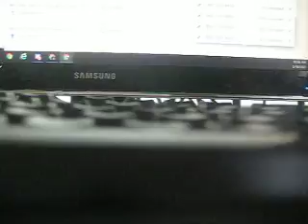MVI 0471 - Computer's 5th-Wheel/Gooseneck Hitch Prep Package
These radios add a full-color, 8.4-inch color touch-screen display, full voice control, SiriusXM satellite radio, the Uconnect ACCESS System, featuring roadside assistance and 9-1-1 emergency call buttons on the rear-view mirror, mobile app compatibility, remote USB ports for the integration of compatible devices, enhanced in-vehicle customization options, automatic notification of airbag deployment, concierge services, remote control via an app installed on a compatible smartphone, and the ability to add GPS navigation from Garmin for vehicles not equipped with the option from the factory (it is activated by a dealership for a fee, however, does not include SiriusXM Travel Link or 3D mapping). The Uconnect ACCESS 8.4AN (RA4) adds GPS navigation from Garmin, HD Radio SiriusXM Travel Link, 3D mapping, and enhanced mobile app compatibility. The system also includes a built-in 3G internet router, allowing for wireless connection to the internet while the vehicle is parked with a monthly service subscription. The system can also be updated to add additional features that will be available in the future via a USB stick inserted into one of the remote USB ports. Remote steering wheel-mounted controls are also included with this system.

Options such as a CD Player (mounted in the center console of the vehicle), SiriusXM satellite radio and a Rearview Backup Camera can be added to any radio.

The 2013 models move up to an 18-inch standard wheel, with 18-inch forged Alcoa wheels as an option. 3500 models offer a High Output package for the diesel. The rear differential ring gear is increased from 11.5-inches, to 11.8-inches on H.O. trucks. The 11.8 axle cover doubles as a heat sink.

Ram installed the Center axle disconnect into the 3500 4x4 models. 2500 Ram trucks did not have a CAD system until 2014 models. Ram states this technology improves fuel efficiency by 1 MPG, although EPA tests do not include class 2 and class 3 trucks in the MPG/fuel efficiency tests. The 4x4 saw additional changes with the transfer case now being made by BorgWarner instead of New Venture Gear.

A new model offered for the 2013 Ram is the HFE (High Fuel Efficiency). Based on the SLT model, the HFE offers 18/25 MPG out of its Pentastar V6 engine and eight-speed TorqueFlite transmission. It is available only on the two-wheel-drive regular cab model with a 6.33-foot bed. Standard features include a 220-amp alternator and an 800-amp battery to assist with the start-stop system. 3.21:1 axle gearing is also standard.

The option of air suspension became available on the rear of the 2014 model year 2500 and 3500 pick-up trucks. 1500 models added the option of an Eco-Diesel V6. 2500 models now feature coil spring suspension, instead of leaf spring. The cast iron, flex-fuel, 4.7 V8 Chrysler PowerTech engine was discontinued, ending Corsair engine production, leaving the Ram 1500 with two engine choices. The aluminum, flex fuel 3.6 V6 Pentastar is now the base engine, along with the 8-speed Torque-Flite transmission. The 3.6 L Pentastar V6 was available on Laramie and Longhorn trims.[44] The Ram heavy-duty series of trucks (2500, 3500, 4500, and 5500) received a new interior design and revised exterior styling from the Ram 1500, which was restyled in 2013.

For 2016, the all-new Ram 1500 Rebel debuted, offering off-road suspension with a 1.0 inch (2.5 cm) higher ride height, larger tires, and a unique interior to add to the Ram 1500 Big Horn and Lone Star trim levels. It features a unique blacked-out grille with powder coated front bumper and exclusive aluminum hood, skid plates, and tow hooks.[45] It is available with either a 305 hp (227 kW) and 269 lb⋅ft (365 N⋅m) 3.6 L Pentastar VVT FlexFuel-Capable V6 engine or a 395 hp (295 kW) and 410 lb⋅ft (556 N⋅m) 5.7 L HEMI V8 engine.[46] Four-wheel drive is available with either powertrain, but the two-wheel drive model is V8-only. The sole body configuration offered is a crew cab with a short pickup bed.[45]

SLT models of all Ram trucks now receive the U Connect 5.0BT (RA2) touch-screen radio as standard equipment, adding steering wheel-mounted remote phone controls, Bluetooth hands-free calling and wireless audio streaming, SiriusXM Satellite Radio, a USB port, and 3.5 mm auxiliary input jack, Radio Data System (RDS), voice control, in-radio vehicle customization, and a full-color five-inch LCD touch-screen display. This was previously a $495.00 option on the Ram SLT.

For 2017, the Ram 1500 Laramie Longhorn and Limited trims received the new RAM front grille and "RAM" emblem across the rear tailgate that debuted on the 2016 RAM 1500 Rebel.

In mid-2017, the RAM 1500's 3.0 L EcoDiesel V6 turbodiesel engine, produced by VM Motori, was dropped in mid-2017 in response to emissions cheating allegations.